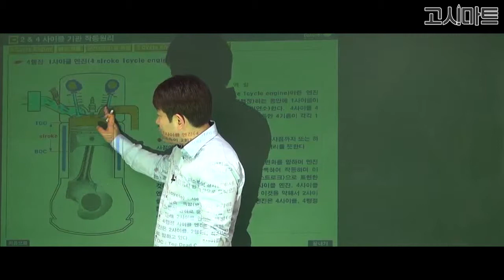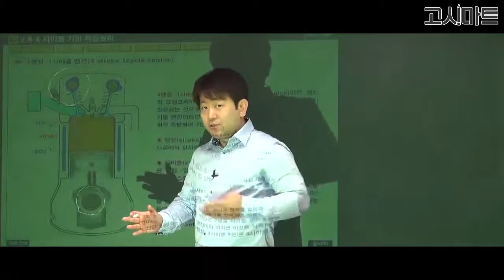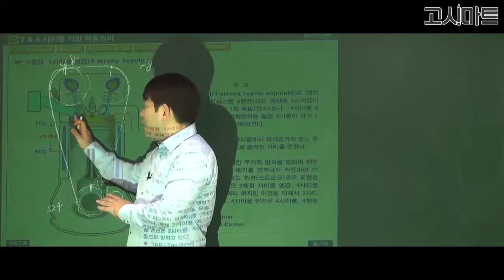운전직공무원_4행정 1사이클 엔진 작동원리에 대한 설명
4행정 1사이클 엔진 작동원리에 대한 설명